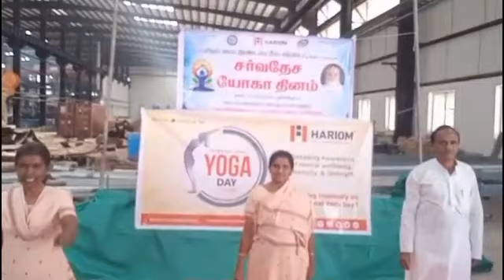Hariom joins the global celebration of Yoga Day, promoting well being and unity through the practice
Hariom Pipe Industries Ltd. celebrated International Yoga Day in its premises to encourage everyone to participate and experience the benefits of this ancient physical, mental, and spiritual practice. We also promoted awareness about holistic well-being in daily life!